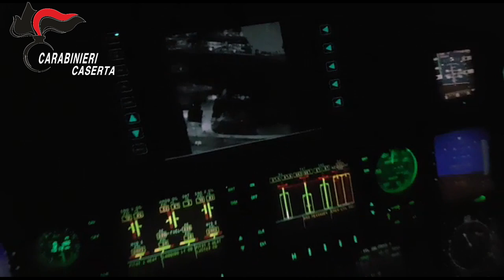operazione CC Caserta e Aversa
Carabinieri: Caserta, eseguite 37 misure cautelari nei confronti di altrettanti soggetti, tra cui elementi di spicco del clan dei Casalesi - fazioni Bidognetti e Schiavone